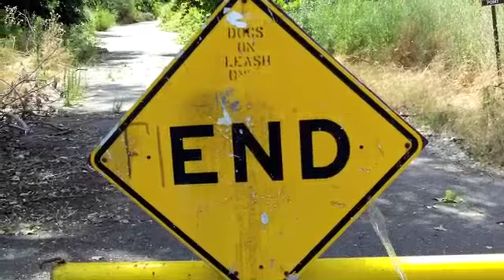Re: Dogma Day Afternoon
Actually I tend to agree with Ancient Atheist on many points. I even like the DOORS. I just wanted to welcome the Ancient One back. I took a walk along the American River & answered his 5 questions, just for the hell of it. I had a great time & the vid doesn't stink, so here it is.

BTW: The TFL's make me think of the song PEOPLE ARE STRANGE WHEN YOU'RE A STRANGER. I'm just saying.
PEACE.